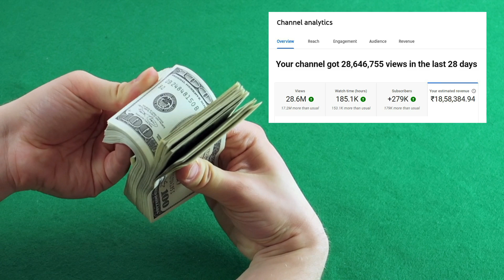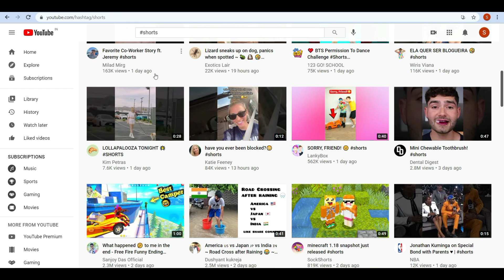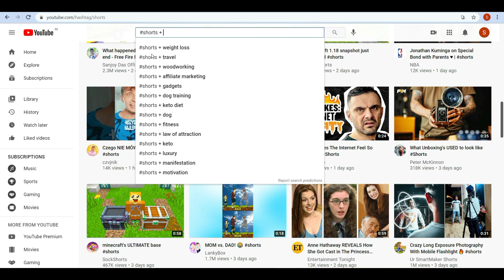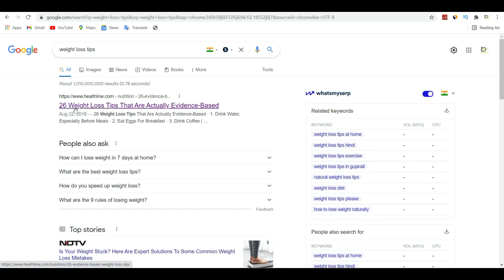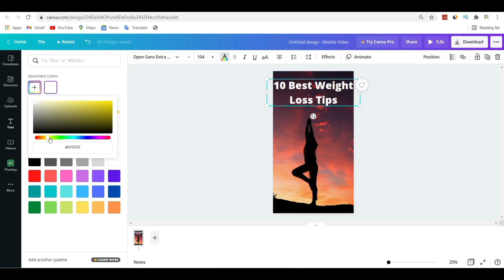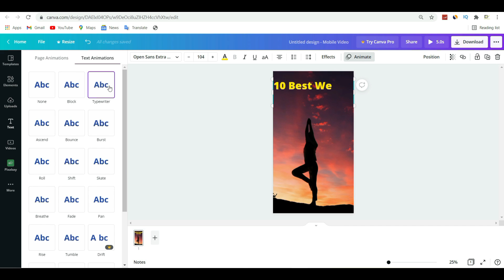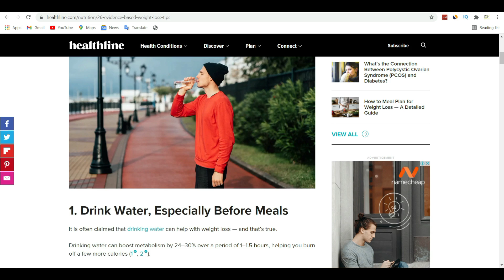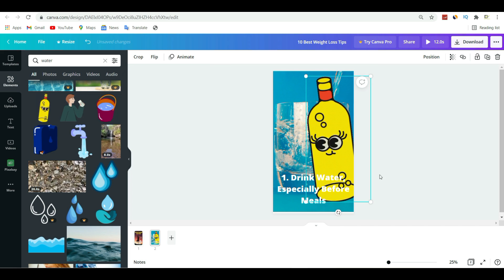PART 1 | Make Money With Youtube Shorts And Clickbank | YOUTUBE + affiliate marketing | loan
How to create a Youtube channel and make money with Youtube shorts and ClickBank + affiliatemarketing. this is part one of the video